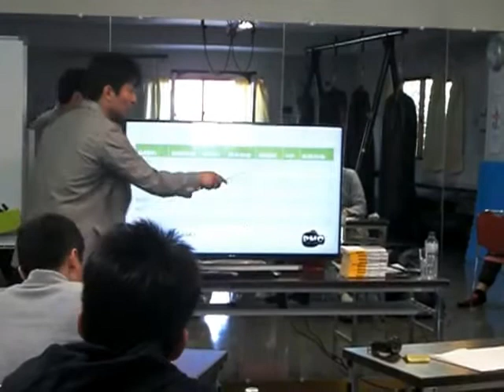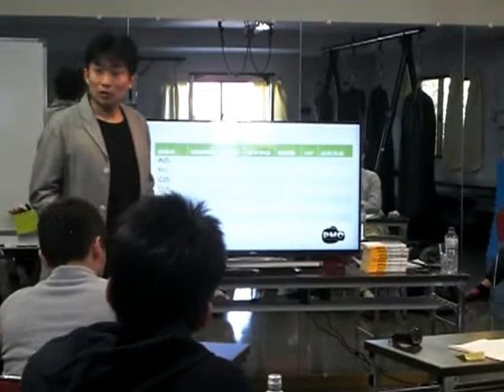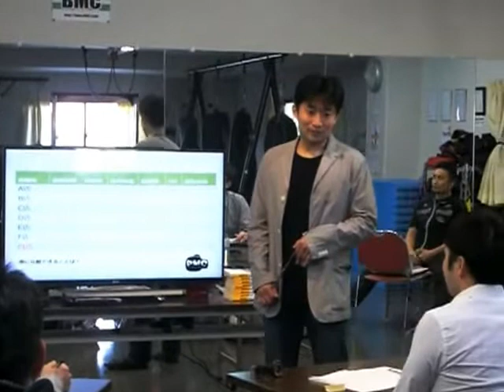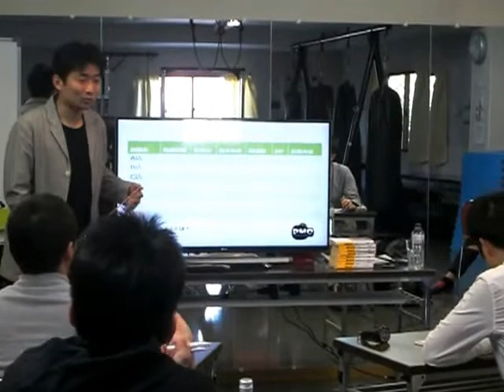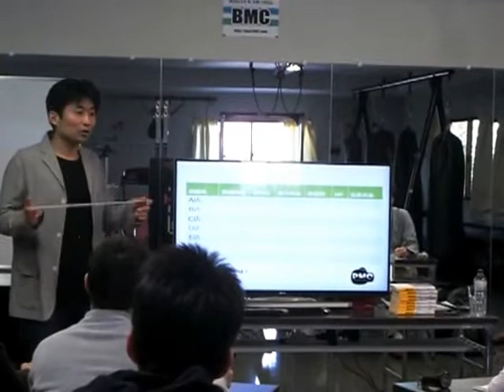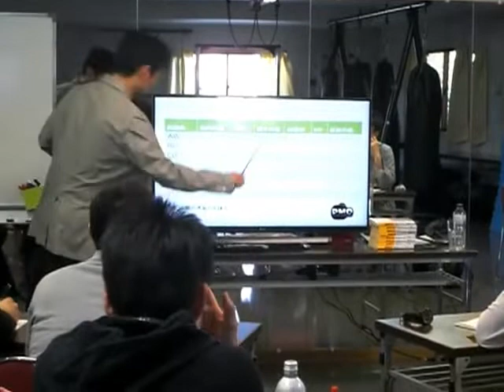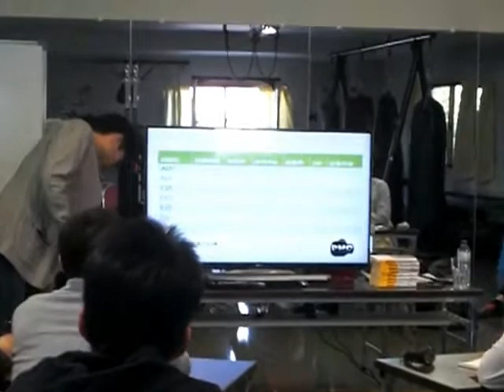2013年4月28日（日）治療家とビジネスオーナーを両立する方法4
2013年4月28日（日）9時～12時に開催されたセミナー「治療家とビジネスオーナーを両立する方法」の様子です。

講師：合同会社ビューティライフ コンサルタント部門 主任 吉沢陸

経営知識がお店の未来を左右することは間違いありません。

ビジネスを加速させるためには、朝から晩まで現場で働くことではなく、正しい経営知識を見につけることだと考えています。

こんな方にお勧め：

治療家、治療院オーナー、癒し系サロンオーナー、エステティシャン、セラピスト、これから起業をお考えの方

定　員 ：18名

場　所 ：ボクシング＆スポーツジムＢＭＣ
　　　　　〒661-0044兵庫県尼崎市武庫町1丁目55-20喜多ビル2階

内容：

・夢から始まるルーティーン
人は叶いそうにない夢を持つことはありません。
イメージとして思い描いた瞬間その夢は目標に変わり現実のものとなってくれます。
期限付きの計画を立てることで失敗しないための夢の実現方法を学びます。

１、自分の持っている経営資源の棚卸
自分や自分の周りの人たちの能力、技術、ノウハウを書き出しましょう。
自分の強みは何なのか？ 自分が気づいていない人脈や宣伝に使えるものは何があるのか？
自分では思いもつかないところで連携をとることができたりすることが見えてきて今までにない発想が湧いてきます。

２、「競合相手」「ニーズ、キャラクター、シーン」「自分の強み、弱み」を知りましょう
ビジネスを始めるにあたりそもそも自分の競合相手となるお店や事業が近くにどれだけあるのか？
自分はどういう層に商売をしようと思っているのか？
他社にはない自分だけの強みとは？

３、ターゲッティングとポジショニング
今ある市場のどの部分でビジネスをしているのか？または、はじめようと思っているのか？

４、ビジネスシュミレーション
日頃不便と感じていることや「こんなのあったらいいな」というものを出し合います。そこでグループを作って、架空の会社を皆で作ります。そこで販売する商品や提供するサービスをセッションして一緒に販売法歩を考えます。

５、事業計画
お店のコンセプト、資金調達、収支シュミレーション、1年後の収入などを発表し、実際にビジネスをはじめたときに壁にぶつかるであろう要素をみんなでシュミレーションします

６、心理学から見たビジネス経営
経営者としての器を大きくするためには？人を雇うときに役立つ心理学。

７、ビジネスカラー心理学
あなたのお店の看板の色、チラシの色、ユニフォームの色はお店のコンセプトと合っていますか？

合同会社ビューティライフは酵素商品を中心とした健康食品を提供しています。

一人でもたくさんの方に「美と健康を」お届けしたいと考えています。

あらゆる健康食品、健康器具、美容セミナーを提供致します。

治療院・癒し系サロンに特化した経営コンサルタントも行っています。

提供しているサービス

・生酵素「ミラクルフルーツ」

・起業・開業セミナー

・治療セミナー

・美容セミナー

・ファスティング講座

・酵素セミナー

・覆面調査

・チラシ作成

・名刺作成

・ＨＰ作成

・企画塾

・起業塾

設立メンバー

代表　販売促進部主任　中山辰也
営業部　主任　内田泰文
コンサルタント部　主任　吉沢陸

〒５３７-００１２
大阪市東成区大今里１-３２-２２